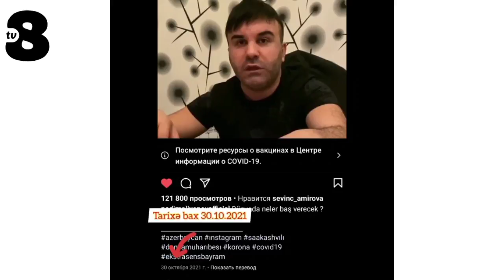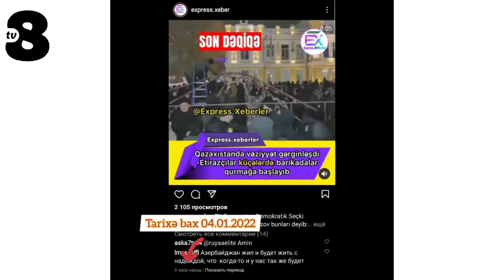Ekstrasensin QORXULU PROQNOZU bu gecə DÜZ ÇIXDI_ Nadim Alixanov